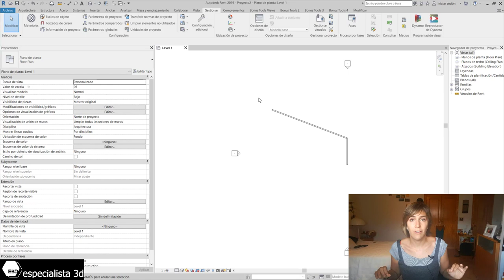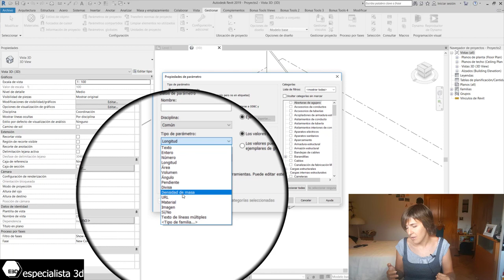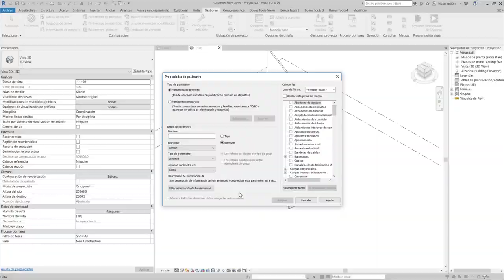Qué es un PARÁMETRO de REVIT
💥 Enseñamos qué es un parámetro de Revit y qué opciones tiene 💥 Esta es la cuarta entrada de nuestro Diccionario de Revit.

Este vídeo pertenece al artículo de Especialista3D